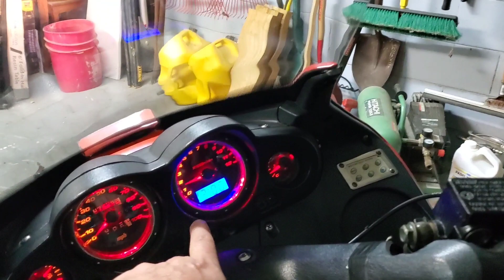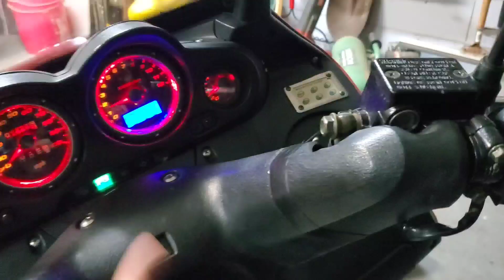Buying a $500 250cc 2007 scooter from Facebook Marketplace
The Official I Fix Shet Facebook page To ask questions and Receive help or just partake in the group activities

PayPal ID Email For Donations If you feel so inclined to support what I do.